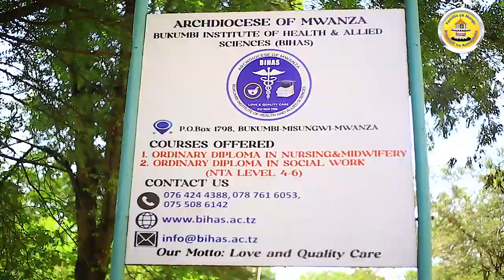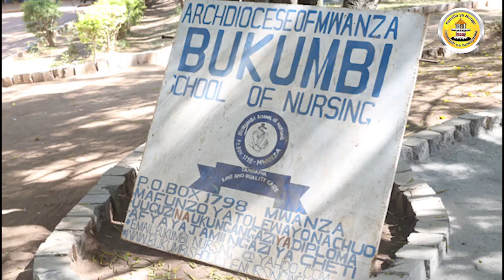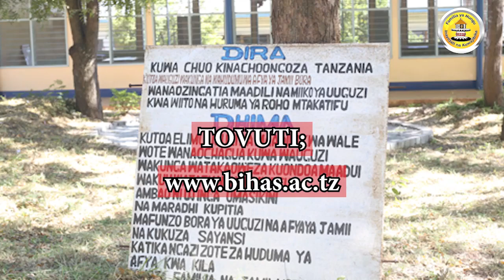TAASISI YA AFYA NA SAYANSI SHIRIKISHI BUKUMBI (BIHAS)